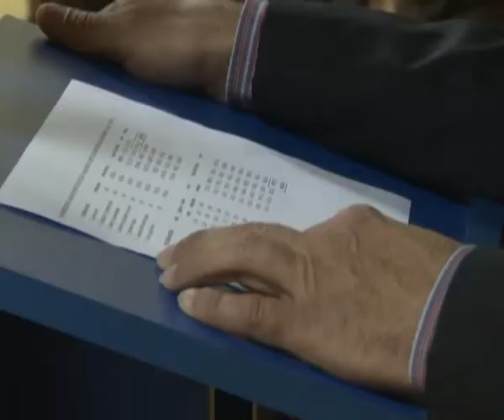DS STIMULACIJA NERADA